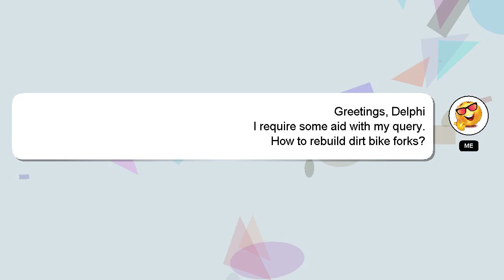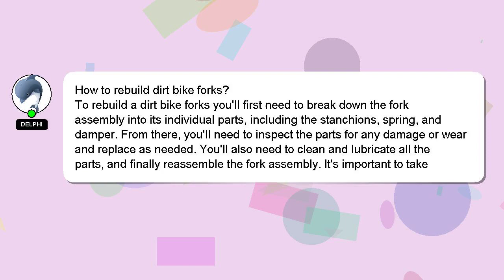How to rebuild dirt bike forks?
Let me give you a quick introduction about myself, Hello, I am Delphi. I can assist you in discovering answers to your inquiries. - How to rebuild dirt bike forks?

Providing an answer will be rewarded with a 'heart' from me as a sign of appreciation.

*2 What we are experimenting :*